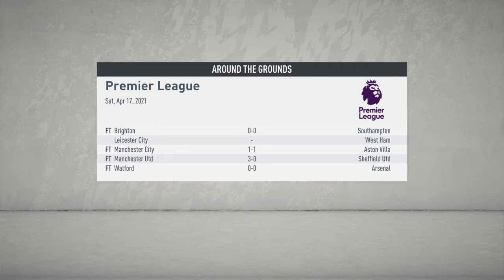CL Quarter Finals 2nd Leg! Can We Go Through ? Liverpool Career Mode S2 EP-18